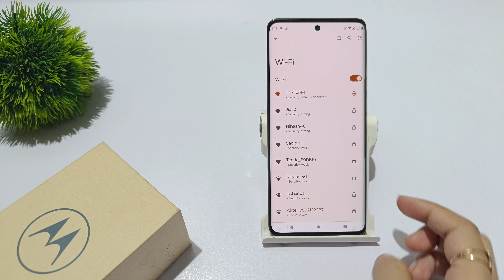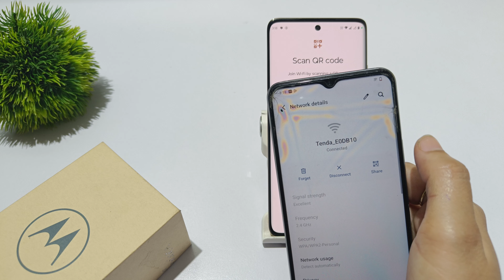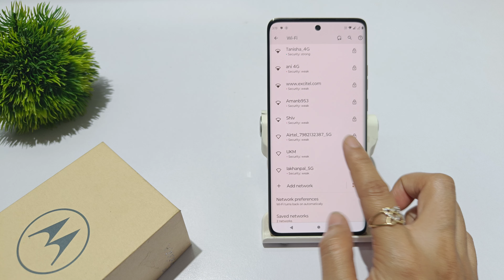How to connect wifi without password in motorola edge 30 fusion | wifi qr code show kaise kare